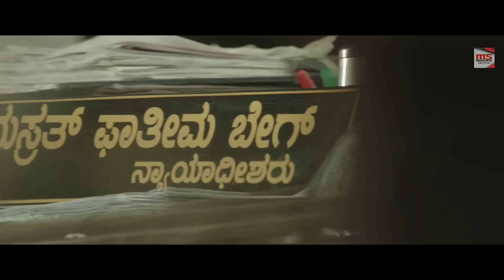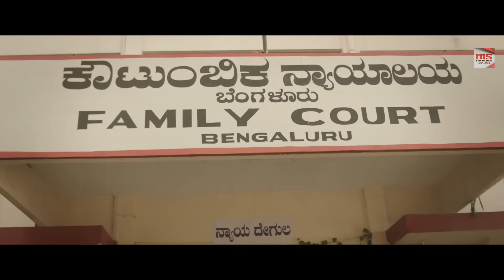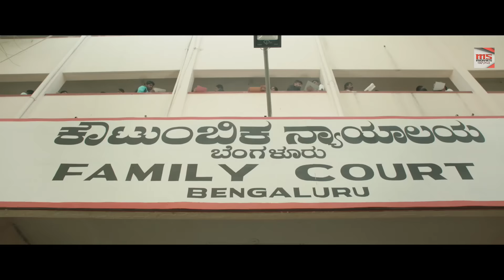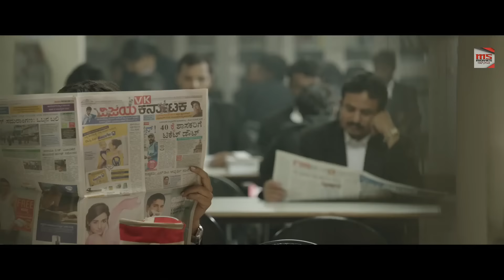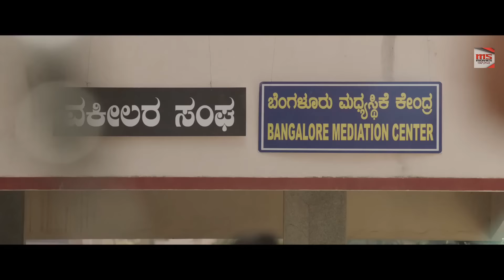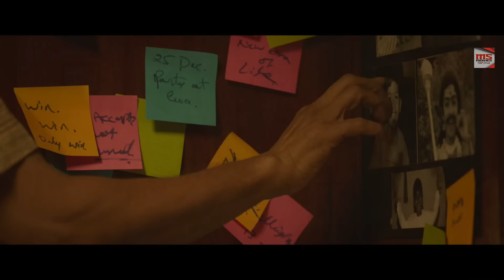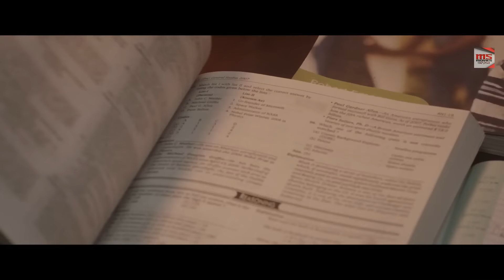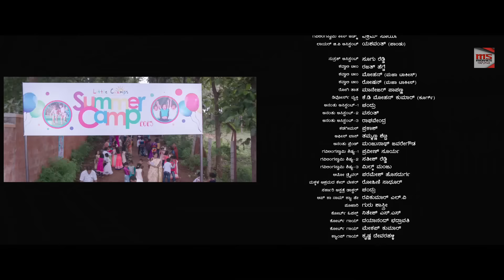अनाथु की प्रेम कहानी | Hindi Dubbed Action Movie | Full HD | Vinay Rajkumar | Latha Hegde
Ananthu is advocate belonging to an orthodox Brahmin family, who falls in Love with Nusrath Fathima baig, a Muslim girl. How Ananthu wins his love is the plot. Whole love story revolves in Court and Narrated in a humorous way.

Director: Sudheer Shanbhogue
Writer: Sudheer Shanbhogue
Stars: Vinay Rajkumar, Latha Hegde, P. Ravi Shankar